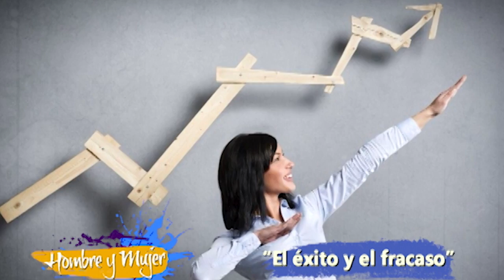Hombre y Mujer "éxitos y fracasos" MAS ROBERTO